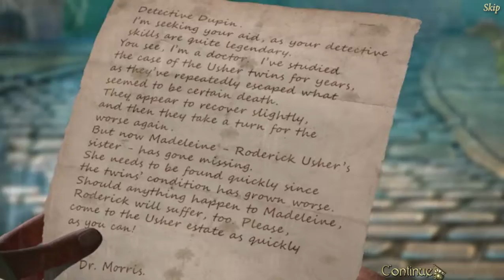Dark Tales Edgar Allan Poe's The Fall of the House of Usher part 1